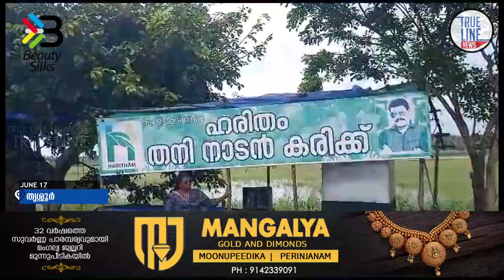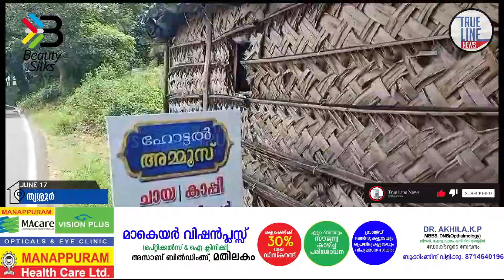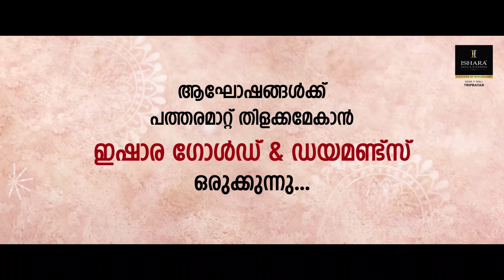റോഡരികിലെ വനിത ഹോട്ടലുകളിൽ മോഷണം തുടർക്കഥയാകുന്നു